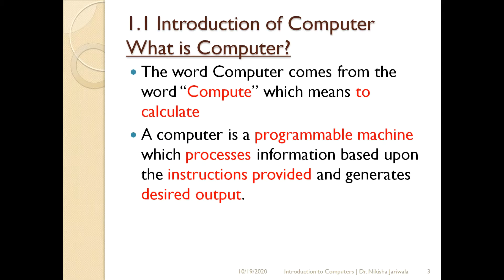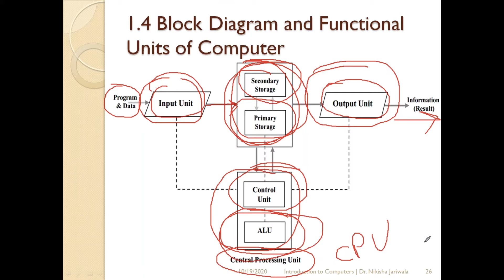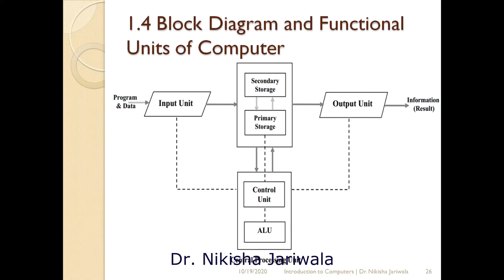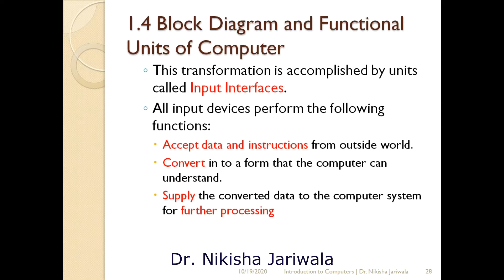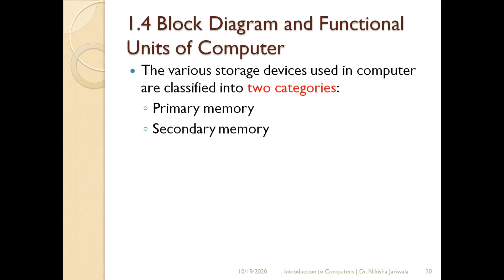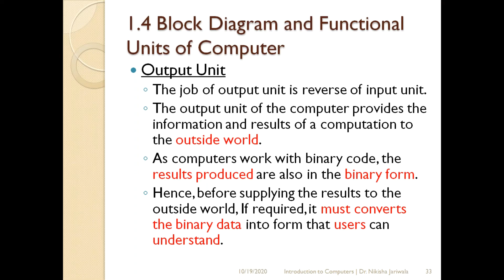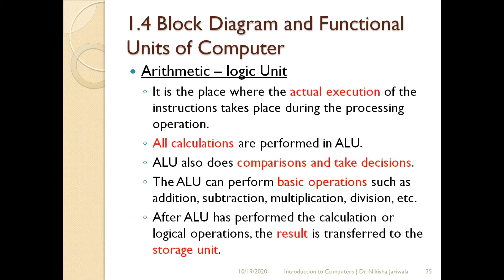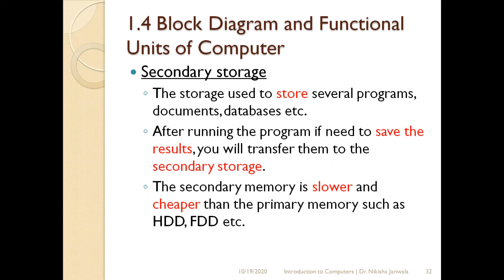Introduction To Computers Lecture 03 - Block Diagram and Functional Units of Computer | Hindi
Within this lecture I have discuss the topic i.e. block diagram and functional units of computer
there are total 5 functional units of computer:
Input Unit
Output Unit
Storage Unit (Primary storage and secondary storage)
CU (Control Unit)
ALU (Arithmetic and Logic Unit)
CPU (Central Processing Unit) i.e. CU + ALU